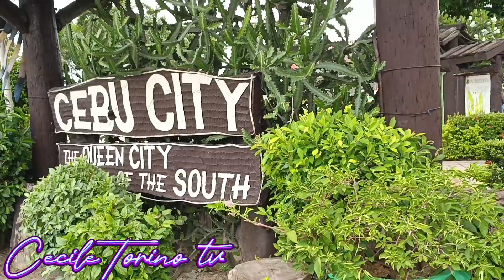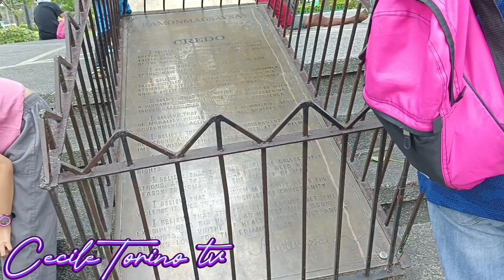Naka gala ulit sa Plaza Independencia Cebu